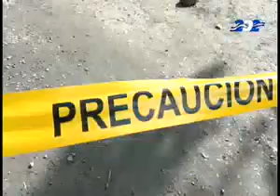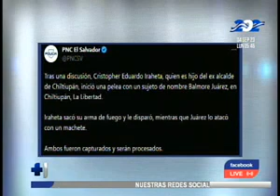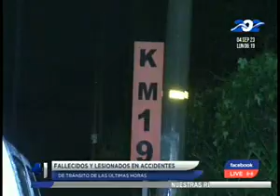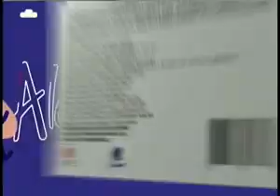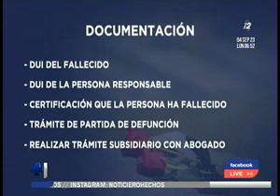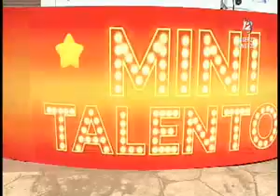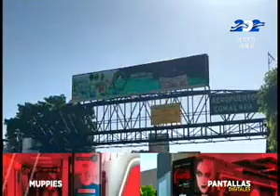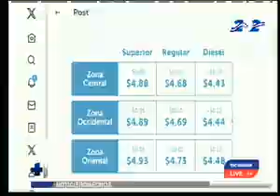Hechos AM: 04 de septiembre del 2023